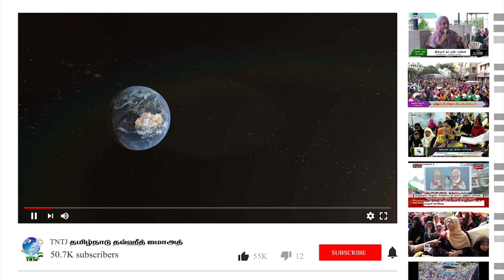இஸ்லாத்தில் கஞ்சத்தனமும் தர்மமும் C.V இம்ரான் TNTJ தலைமையகம் 13-09-2024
கஞ்சத்தனமும் தர்மமும்

 C.V இம்ரான்

 TNTJ தலைமையகம்

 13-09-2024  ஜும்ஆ